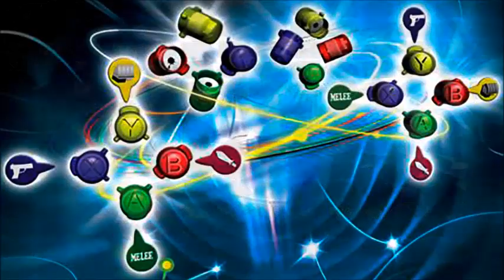Must Buy ! XFPS SuperNova + converter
click here to purchase the XFPS SuperNova Converter + converter
XFPS SuperNova + converter

Compatible with 6 game consoles
PS 4
Xbox One
Nintendo switch
PS 3
Xbox 360
Wii U*  *Note : the XFPS SuperNova converter + only supports the Wii U™ games with the icon or printed.

Compatible with 20 kinds of game controllers
PS 4 controller
PS 4 Slim version controller
PS4 Pro version controller

Xbox One S controller
Xbox One Elite controller
Xbox One X Project Scorpio Controller

PS3 wireless controller
PS3 wired controller

wii Wiimote & nunchuk
wii classic controller

Hori joypad
Hori Joystick
Madcatz gampad
Madcatz joystick

PS VR aim controller
PS 4 Taiko drum
PS4 Move navigation controller.

Compatible with various racing wheel, playable on action game !
Logitech racing wheel-
G29, G27, G25, MOMO,
ThrustmasterT80,
Hori PS 4 racing wheel, Hori - RWA, Hori Xbox One racing wheel

Compatible with Flight stick on on (Xbox One , PS 4 , *Wii U  and Xbox 360 ) ACTION games.
Lotigech flight stick (EXTREME 3D PR)
Saitek flight stick (FLY5)

Supports Keyboard and mouse on all FPS games.

Built in great function :
Macro function
Independent rapid fire function
Button remap function